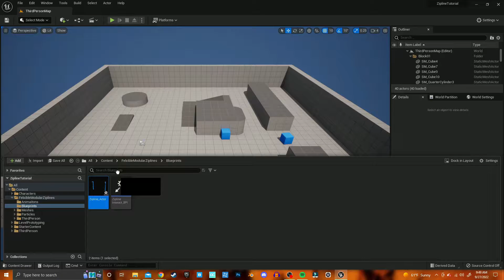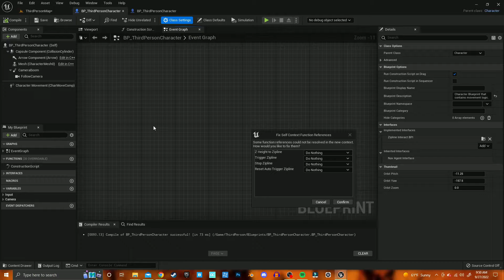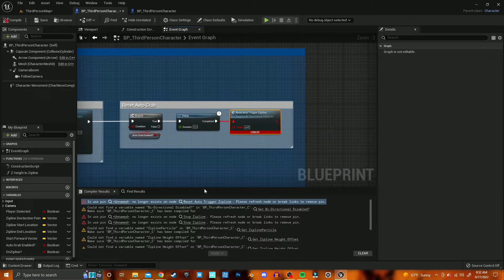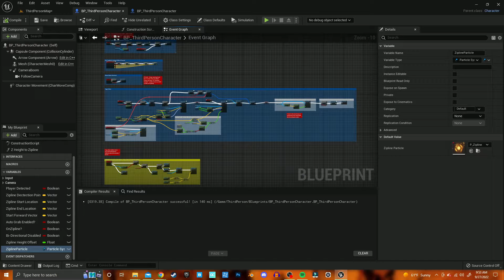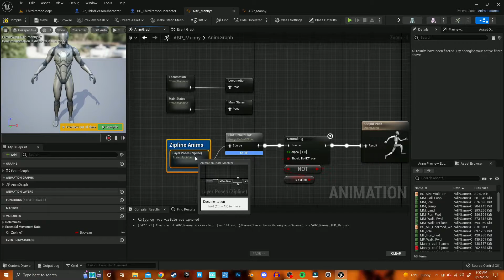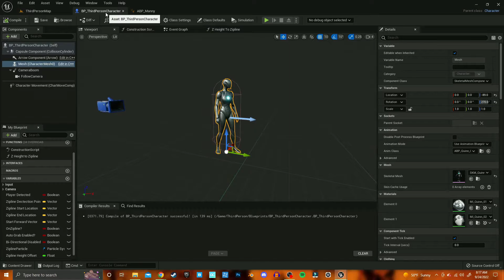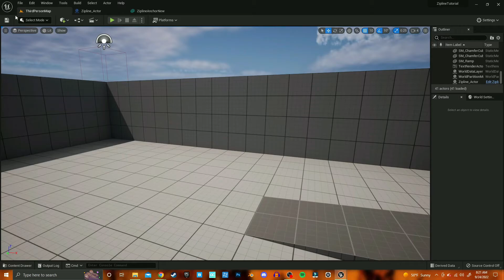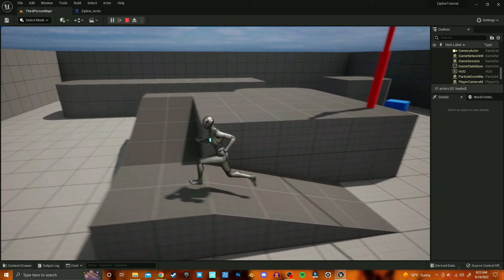Flexible Modular Ziplines - Unreal Engine Asset Tutorial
A quick tutorial to get you started on integrating Flexible Modular Ziplines into your own project, and how to create your own anchor points.
Please note the folder "ThirdPerson" has been placed in the "Demo" folder .